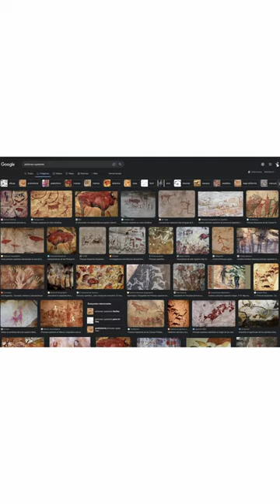El DIBUJO se INVENTÓ / Studies of Art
¿Por qué deberías aprender a dibujar? considero que no importa la rama en la que uno se desarrolle, dibujar es una actividad tan primigenia de la mente humana que nos da la capacidad de reinterpretar y conceptualizar el mundo al igual que el entorno en el que nos desarrollamos; las ideas, pensamientos, sensaciones y emociones plasmadas en una superficie que por excelencia ha sido el papel, no obstante, siempre se nos ocurren lugares inimaginables para plasmar esos pensares, pueden ser muros, piel, metal, madera, etc...

:D